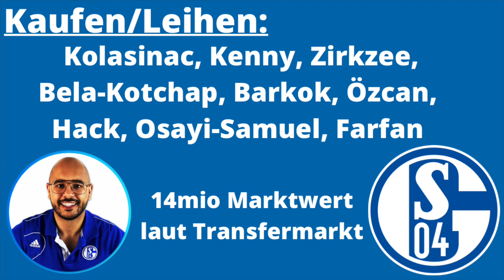Große Schalke 04 Analyse. Wie wird Schalke wieder erfolgreich?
S04 Podcast: Königsblau im Ohr

s04 schalke schalkecorner 100% Schalke 04 Videos vom Schalker für Schalker. Nur der S04! 🔵⚪️ Viel Spaß!